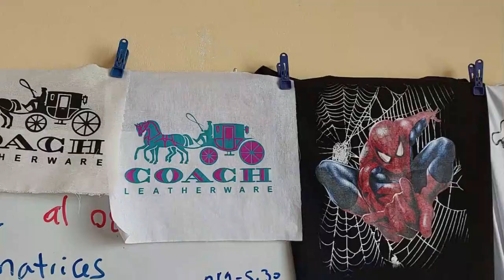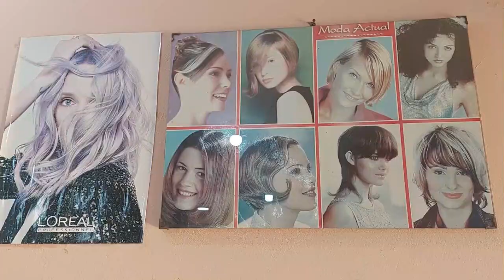CETPRO Nuestra Señora de la Misericordia